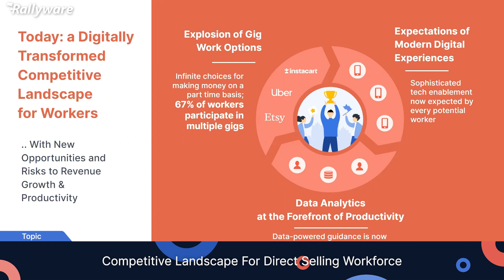Competitive Landscape For Direct Selling Workforce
In this webinar, our presenters analyze the latest market trends on why distributor retention is a serious threat to today’s direct selling companies – and how the digital transformation can turn the distributor experience from a foe into a friend to your business. They discuss the pitfalls that direct selling companies today fall into with respect to retention, and how technology – the right technology – can provide a fast turnaround out of this situation. Their expert analysis addresses several major points:

- Pain points of direct selling 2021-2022
- The distributor’s perspective – what’s going wrong – and questions leaders should ask
- Technology’s role in evolving retention

...and more!